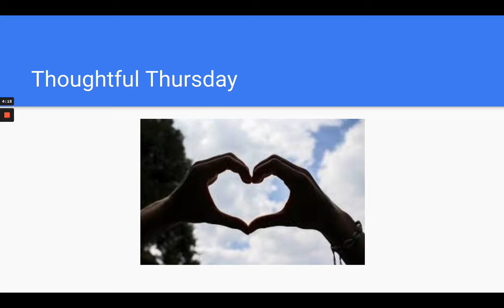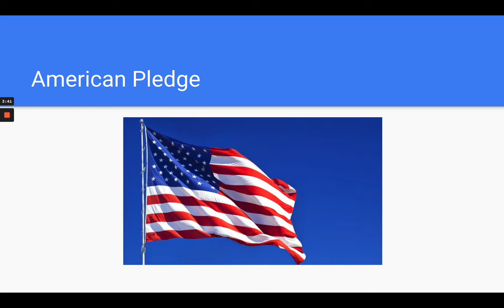ELCS Morning Announcements - February 11, 2021